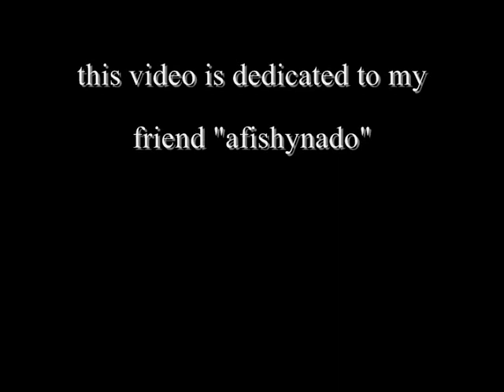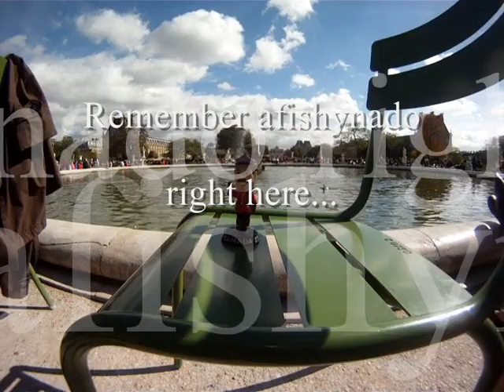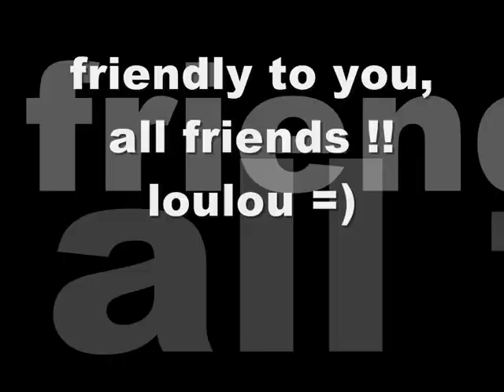Remember afishynado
( mp3istes du centre ) J'ai créé ce forum afin de partager ma passion du mp3lt avec d'autres heureux propriétaires de la région centre . J'ai donc décidé d'organiser moi-même des ballades dans notre région. Bien évidemment, ce forum est aussi le vôtre et reste ouvert à toutes bonnes idées et propositions.(inscription gratuite).

( mp3istes du centre ) I created this forum to share my passion with other mp3lt proud owners of the central region. So I decided to organize myself ballads in our region. Of course, this forum is also yours and remains open to good ideas and proposals. (Free registration) ( English language section on my forum)